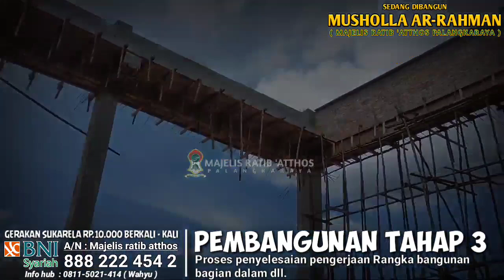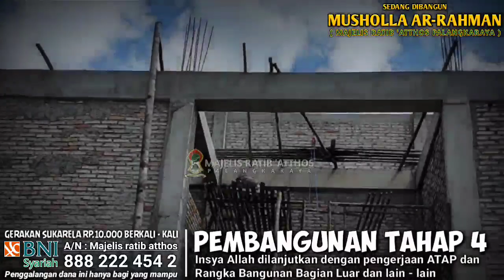GERAKAN SUKARELA RP.10.000 BERKALI-KALI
Sedang dibangun Musholla Ar-rahman ( Majelis Ratib 'Atthos Palangakaraya )
( Teruntukan hanya bagi yang mampu )
Insya Allah dana yang terkumpul akan difungsikan untuk pembangunan sarana prasarana Majelis Ratib 'Atthos,
seperti musholla, pondok pesantren dan lain-lain.

INFO REKENING :
BSI SYARIAH
a/n majelis ratib atthos
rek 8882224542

Lokasi pembangunan yg beralamat di :
Jl. Brokoli V Gg.3, Panarung Kota Palangkaraya

PERINGATAN. . .
Selain no rekening di atas,kami selaku ADMIN (Majelis Ratib 'Atthos) tidak bertanggung jawab. .
Terimakasih. . .